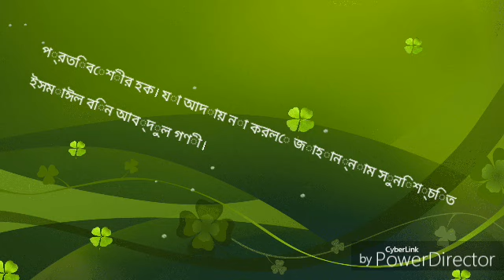New Bangla waz.প্রতিবেশীর হক /অধিকার। নষ্ট করলে জাহান্নাম নির্ধারিত !! । ইসমাঈল বিন আব্দুল গণী।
Ismail Bin Abdul Goni
জুমআর খুৎবা।
প্রতিবেশীর সাথে খারাপ আচরণ করলে। জাহান্নামে যেতে হবেই হবে।
তাহাজ্জুদ পড়লেও,
নফল ছিয়াম,পালন করে এবং দুই হাতে দান করেও।
অতএব সাবধান,
প্রতিবেশীর অধিকার যেন, কোন ভাবে নষ্ট না হয়।
এখানে পাবেন আপনি।ছহীহ আকিদা সম্পন্ন শাইখগনের আলোচনা।

প্রফেসর ড.আসাদুল্লাহ আল গালিব।
শায়েখ মোজাফ্ফর বিন মহসিন।
শায়খ মুফতি কাজী ইবরাহীম।
শায়খ হাতেম বিন পারভেজ।  সকল শাইখদের আলোচনা। ইনশা আল্লাহ।